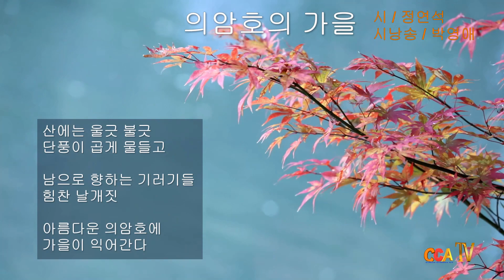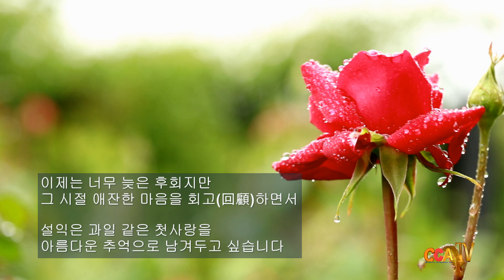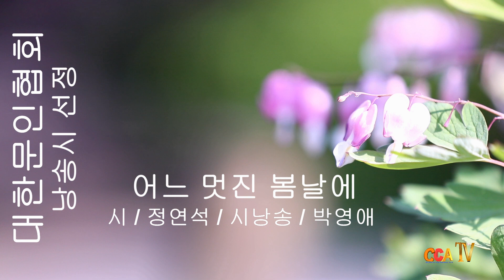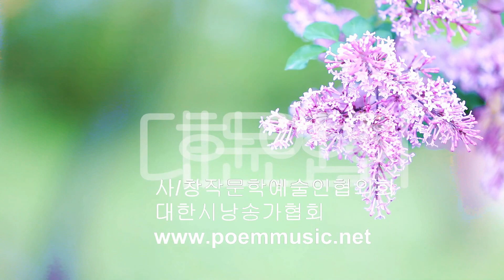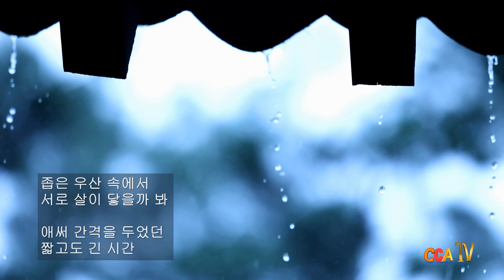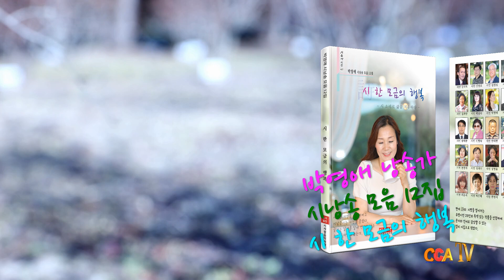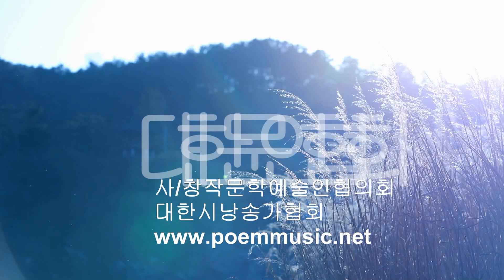[박영애 시낭송 모음 12집] 시 한 모금의 행복 / 정연석 시인 작품 5편 감상하기 / 시낭송 / 박영애